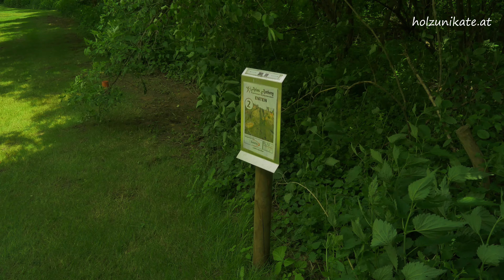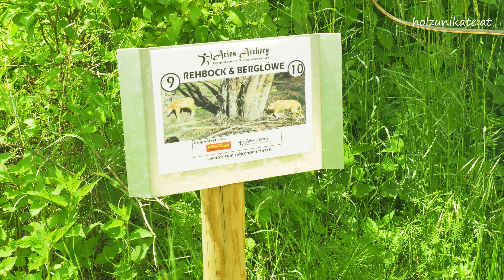Aries Archery, 3 D Bogenparcour Großpetersdorf, Burgenland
Spannend gestalteter Parcour mit 40 Ziele